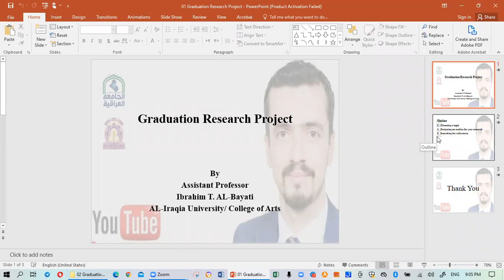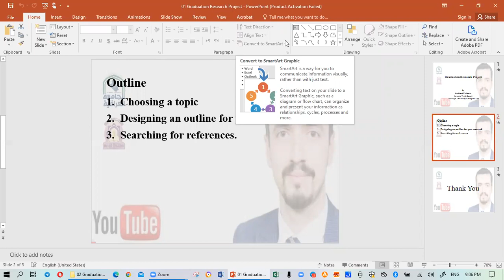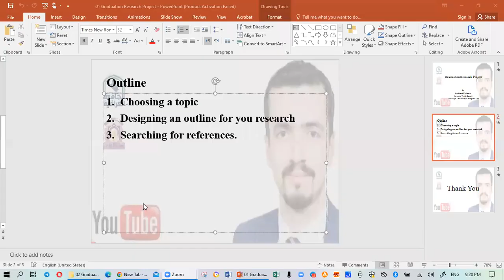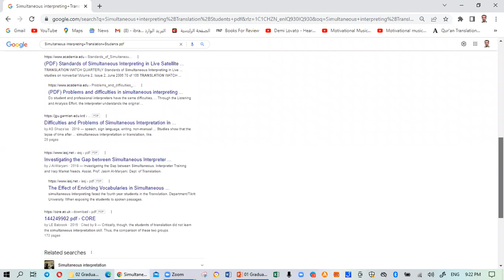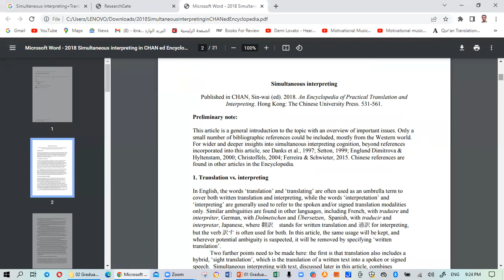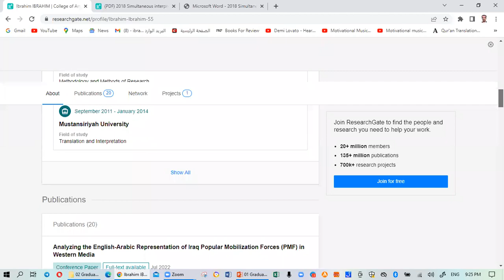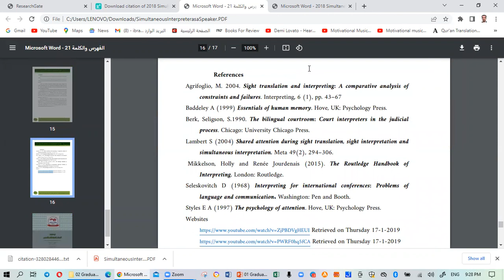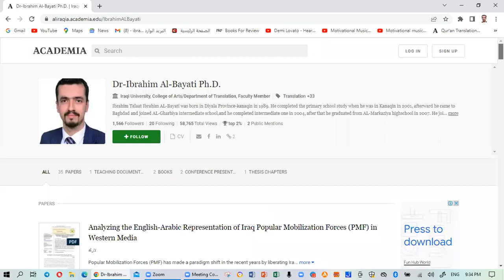Lecture 01 of Graduation Research Project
المحاضرة الاولى من دورة الية كتابة بحث التخرج